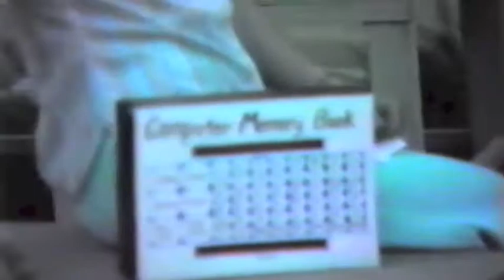Earl Williams Family Reunion 1982 part 1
Earl and Ruth Williams Family Reunion, Warm Creek Ranch, UT